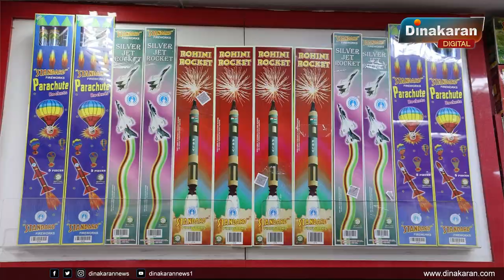தீபாவளிக்கு புதிய ரக பசுமை பட்டாசுகள் | Deepavali 2021 | Dinakaran